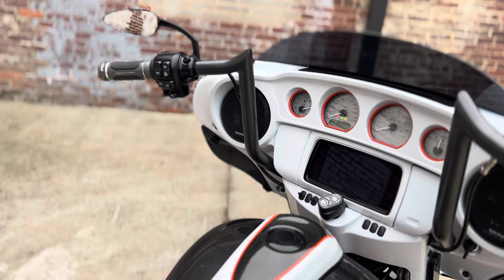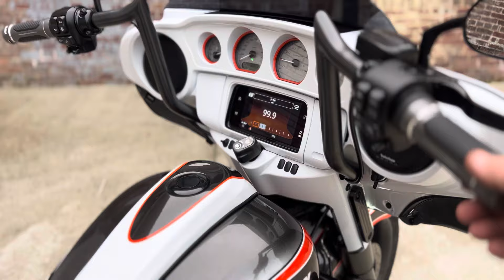2021 Harley Davidson Street Glide Custom Fat Tire Bagger - Fully Customized -Southeast Custom Cycles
For Sale. All specs can be found by visiting